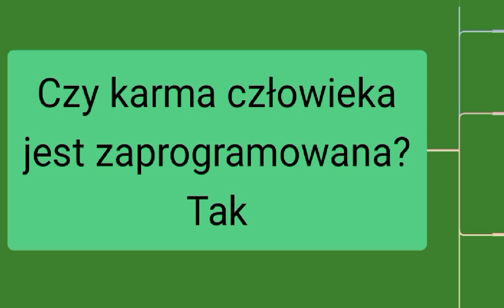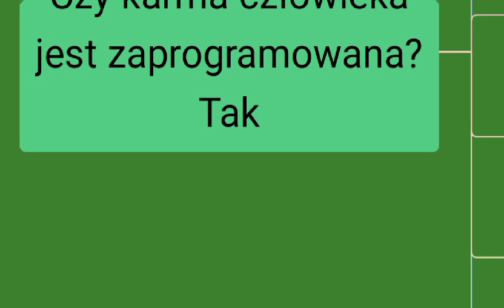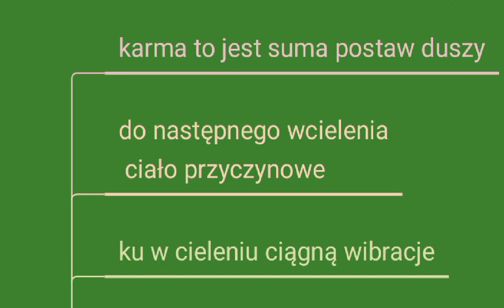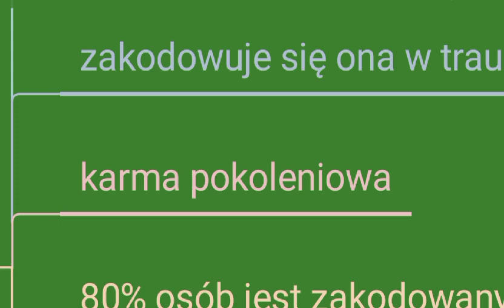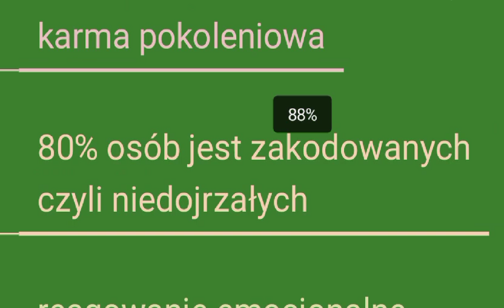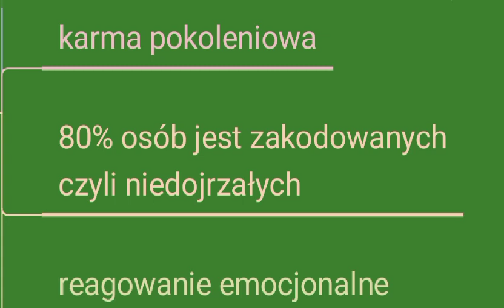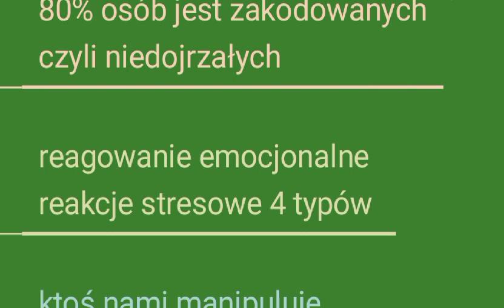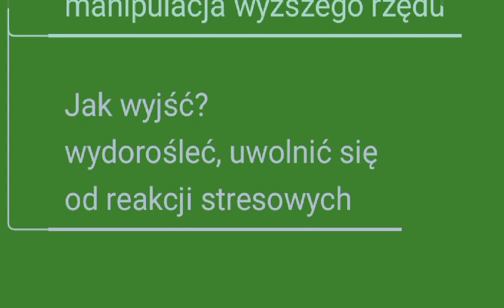Czy karma człowieka jest zaprogramowana? Tak, ale nie tak jak myślisz.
Jest dwie wiadomości:
 zła i dobra.

Z jednej strony karma jest zaprogramowana i to jest bardzo trudne i uciążliwe.
I wielu ludzi cierpi z tego powodu.

Z drugiej strony można to obejść, można wyjść ponad karmę.
i zacząć żyć spokojnie,
przy niskiej intensywności emocji (około 5%,
gdzie 100% to jest poziom wzburzenia).

To spokojne funkcjonowanie dr Izabela Kopaniszyn określa jako "funkcjonowanie dorosłe", gdzie owych ludzi dorosłych określa jako ok 20% społeczeństwa. Duża większość ludzi po prostu dobrze udaje bycie dorosłym i udaje adekwatne funkcjonowanie. Podczas gdy nie umieją sobie poradzić z własnym życiem i stosują różne podpórki i wybiegi, aby jakoś w miarę dobrze żyć.
(w tym także raczej powszechny zwyczaj u Dusz, aby się wiązać w potrzebie z ciemnymi siłami duchowymi, aby zyskiwać - wcale nie małe - wsparcie).

W audycji opowiadam o tym jak karma się przeplata między wcieleniami.
I jak przez to jest zakodowana w życiu nieśmiertelnej Duszy.

Mam nadzieję że wyniesiecie z tego coś dla siebie.

Jeśli moje filmy i treści pozwalają Ci lepiej zrozumieć
siebie i otaczający świat, to zapraszam do przekazania
daru (tzw.darowizny). Szczegóły na witrynie.